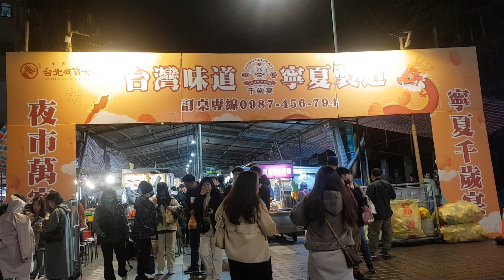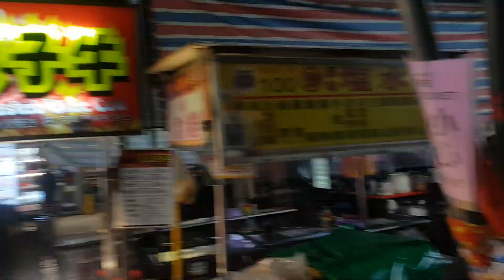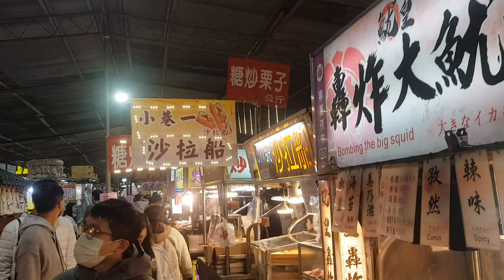blasting 科目三 (Subject 3) Jiafei & CupcakKe et al ver. in Ningxia Night Market (寧夏夜市)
Jan 25, 2024 and Ningxia Night Market hosted a 科目三 dance competition... which stirred some stuff on the internet.
so i decided to play the "better" version of 科目三. 2 times because once is not enuff.

also a cameraman from AFP came that day, and the event got covered in media

dont ask me to do the 科目三 dance btw

shoutouts to @yushirikawa_ch for introducing me to the world of "those" things wwwwwwwwww

科目三 (Jiafei, CupcakKe — ft. deje el bullying, Pon Mi, Wanpatan) by @Ranvision_Official